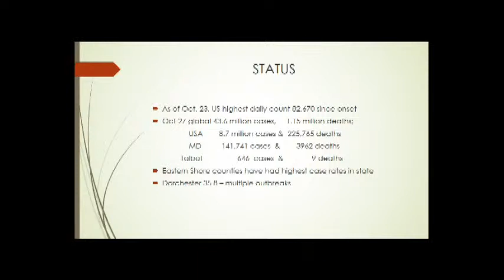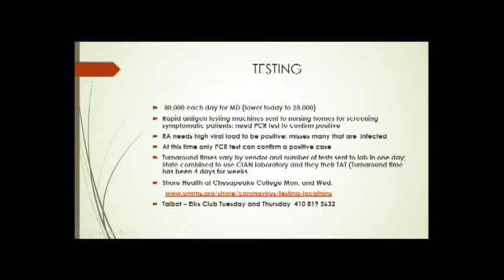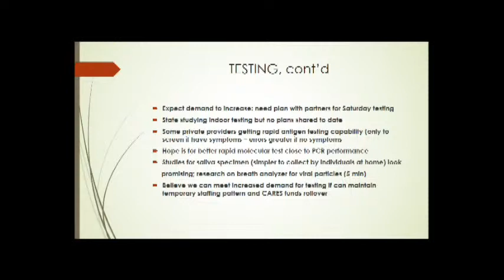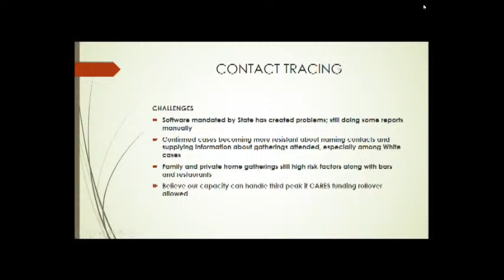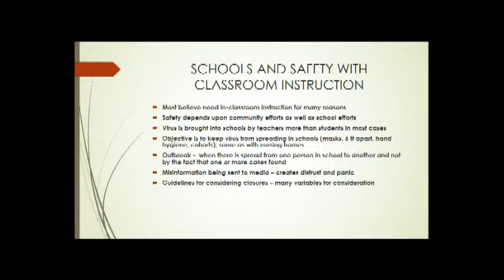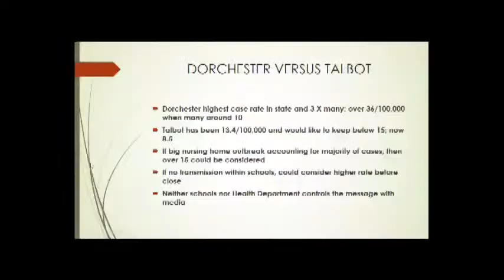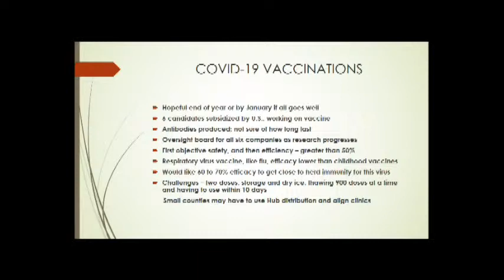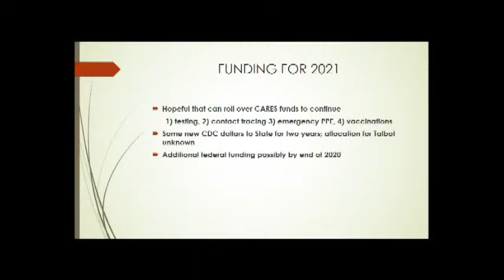Talbot County Council Meeting: October 27, 2020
0:00 - Moment of Silence

1:04 - Agenda

1:21 - Minutes – August 25, 2020 and September 8, 2020

1:37 - Disbursements – October 20, 2020 and October 27, 2020

1:55 - Proclamation:  Pro Bono Month – October 2020

7:26 - Update to Talbot County Board of Health - Fredia Wadley, M.D., Talbot County Health Officer

40:50 - Presentation of FY21 Senior Care Plan - Kate Stinton, RN, LCSW, Community Health Nurse Supervisor, Talbot County Health Department

1:01:45 - Introduction of Numbered Resolution:
    A.  A RESOLUTION AUTHORIZING THE TRANSFER OF A PORTION OF GLENWOOD AVENUE IN "AS IS" CONDITION TO THE TOWN OF EASTON BY QUITCLAIM DEED FOR NO MONETARY CONSIDERATION

1:08:04 - Public Hearings:      6:30 p.m.
    A.  Resolution No. 293, A RESOLUTION TO AMEND THE TALBOT COUNTY COMPREHENSIVE WATER AND SEWER PLAN TO RECLASSIFY AND REMAP RESIDENTIAL REAL PROPERTY LOCATED ON FERRY BRIDGE ROAD, EASTON, MARYLAND 21601, DESCRIBED AS TAX MAP 24 PARCELS 69, 70 AND 191 FROM UNPROGRAMMED TO "S-1" IMMEDIATE PRIORITY STATUS
    B.  Resolution No. 294, A RESOLUTION TO AMEND THE TALBOT COUNTY COMPREHENSIVE WATER AND SEWER PLAN TO APPROVE A CAPITAL PROJECT FOR THE IMPROVEMENTS ASSOCIATED WITH TALBOT COUNTY RESOLUTION 235
    C.  Resolution No. 295, A RESOLUTION TO AMEND THE TALBOT COUNTY COMPREHENSIVE WATER AND SEWER PLAN RESOLUTION 204, A RESOLUTION TO ADD A CAPITAL PROJECT TO UPGRADE THE TALBOT COUNTY BIO-SOLIDS FACILITY AT 9786 KLONDIKE ROAD, TAX MAP 18, PARCEL 57, TO ADD RECEIVING AND TREATMENT CAPABILITY FOR BROWN GREASE, EQUIPPED WITH ODOR CONTROL, PROPOSED FOR FY2014 WITH FUNDING IN THE AMOUNT OF $6,000,000, THROUGH RURAL UTILITY SERVICE PROGRAM, USDA RURAL DEVELOPMENT (Bio-Solids Facility, Klondike Road, Easton, Maryland)
    D.  Bill No. 1464, A BILL TO AMEND CHAPTER 172 OF THE TALBOT COUNTY CODE (TAXATION) TO AUTHORIZE THE CREATION OF SPECIAL TAXING DISTRICTS IN TALBOT COUNTY FOR THE PURPOSE OF INSTALLING, MAINTAINING, AND OPERATING STREET LIGHTING ALONG COUNTY ROADS AND WHEN SUCH IMPROVEMENTS ARE APPROVED BY THE MARYLAND DEPARTMENT OF TRANSPORTATION STATE HIGHWAY ADMINISTRATION, ALONG STATE HIGHWAYS WITHIN TALBOT COUNTY

1:21:34 - Council Discussion of Request from the NAACP Talbot County Branch for Work Session with the County Council and Other Community Leaders

1:43:25 - Council Discussion of Ballot Questions B, C, and D

2:11:02 - Update on County Repurposing Center - Warren Edwards, Talbot County Roads Superintendent

2:20:35 - County Manager’s Report:
    A.  Board and Committee Appointments
    B.  Request from Talbot Historical Society for Letter in Support of an Eastern Shore Heritage, Inc. (ESHI) Stories of the Chesapeake Program Grant
    C.  Request from Department of Public Works to Award Amendment No. 1 (Additional Engineering Services) to Bid No. 20-03, Engineering Design Services for the Region II Sewer System - Extension of Sewer (Resolution 250 Properties) - Sewer Extension to the Villages of Bozman and Neavitt - Talbot County, Maryland
    D.  Request from Department of Public Works to Award Amendment No. 2 (Additional Engineering Services - Website Development) to Bid No. 20-03, Engineering Design Services for the Region II Sewer System - Extension of Sewer (Resolution 250 Properties) - Sewer Extension to the Villages of Bozman and Neavitt - Talbot County, Maryland
    E.  Request from Department of Emergency Services to Accept a Hazard Mitigation Grant from the Maryland Emergency Management Agency
    F.  Request from Roads Department to Utilize FY21 Roads Department Funding to Extend Equipment Lease Contract at Repurposing Center to Process Material Received from Demolition of Easton Elementary School

2:28:27 - Council Comments